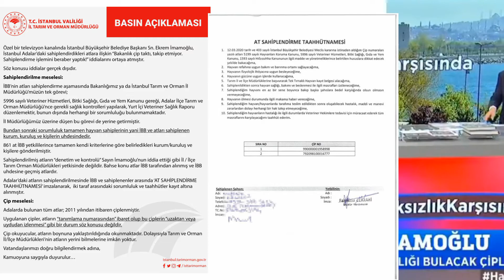Ekrem İmamoğlu Sıkıştığı Zaman Yalana sarılıyor! | kayıp 978 At'ın Suçunu Tarım Bankacılığına Attı!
Ekrem İmamoğlu kayıp 978 at'ın hesabını vereceğine suçu tarım bakanlığına ve İstanbul Valiliğine Attı!